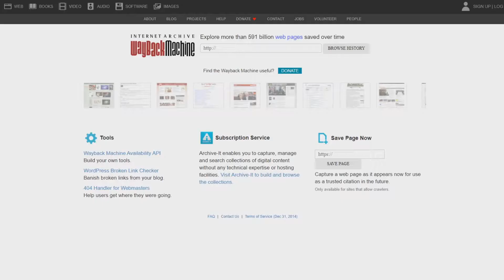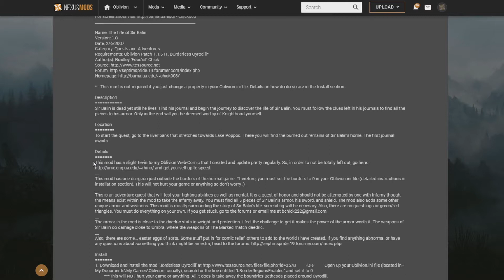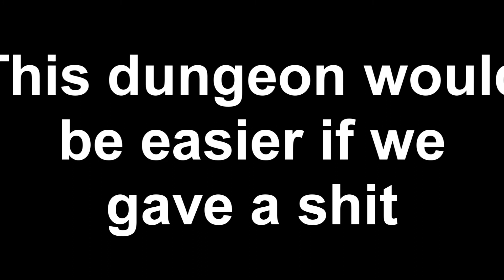Oblivion Mod Showcase - The Life of Sir Balin - Part 1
The first multipart mod showcase!  Zachary and Oliver follow Sir Balin's paper trail to find his armor and maybe become a knight or something.